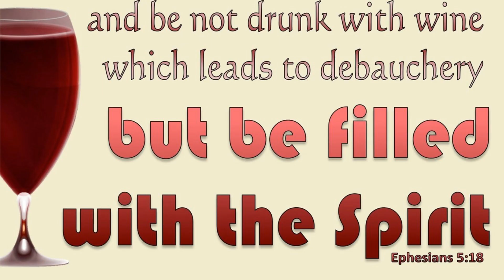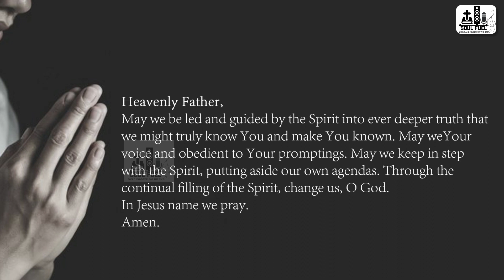| ARE YOU FILLED WITH SPIRIT? | SOUL FUEL - 70 | 03 JUNE 2021 | EPHESIANS 5:18 |